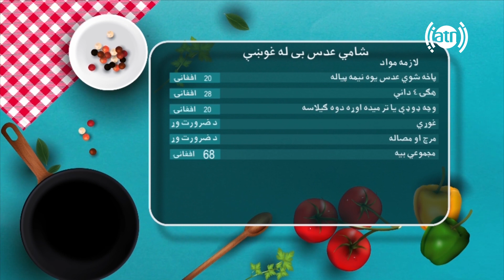بندار له نجیبی سره - بخش آشپزی طرز تهیه شامی عدس و اجرای نغمه زیبا از تیم موسیقی بندار